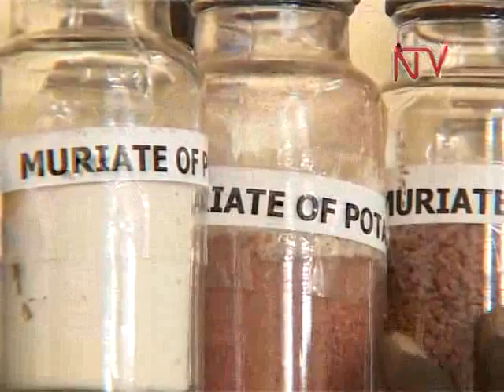ECO TALK: Fertilizer Use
Uganda is an agricultural country that depends on nature to produce food for a living and food to sell for income generation. Over the years, weather conditions have started affecting the yields of many crops grown due to a change in the soil fertility. Now scientists are calling upon the farmers to apply fertilizers to boost the lost nutrients in the soils but are they really effective? why are they needed? and will they harm the environment? Tonight Eco talk investigates.